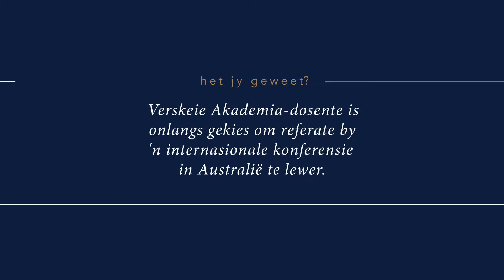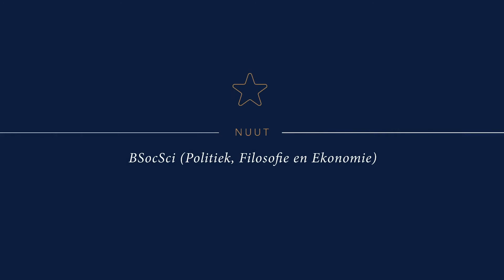Akademia: Alles wat jy moet weet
Dit maak nie saak of jy ŉ skoolverlater is en of jy jouself vir nuwe loopbaanuitdagings verder wil bekwaam nie – Akademia is jou ideale gids vir die reis.